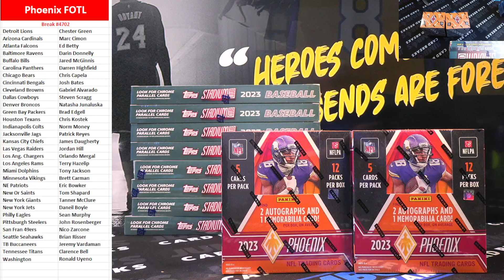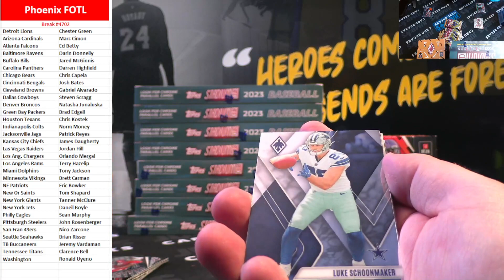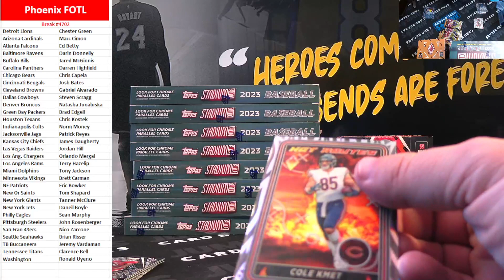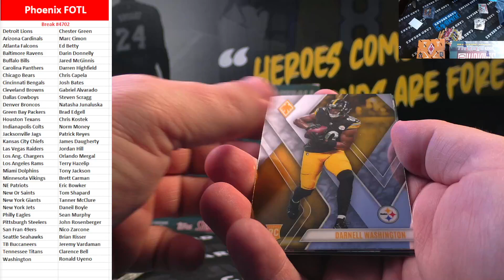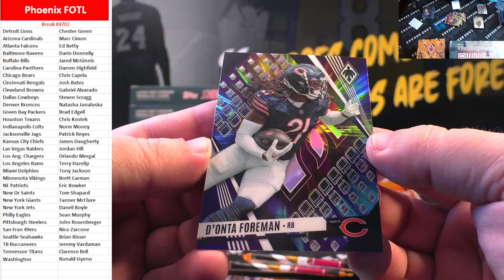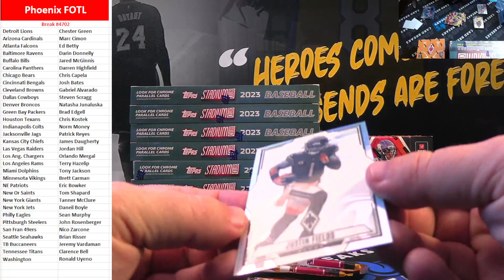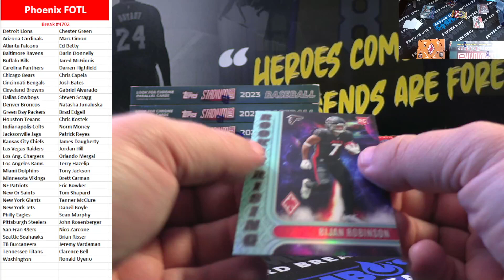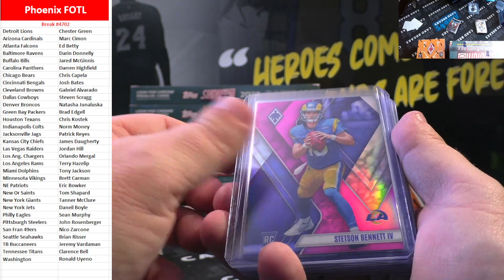BREAK #4702 Phoenix FOTL